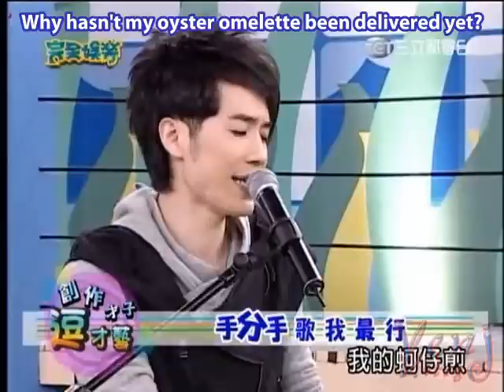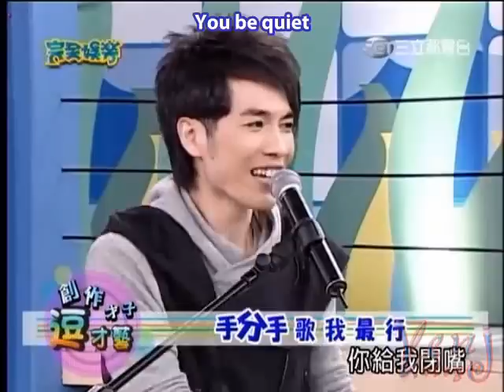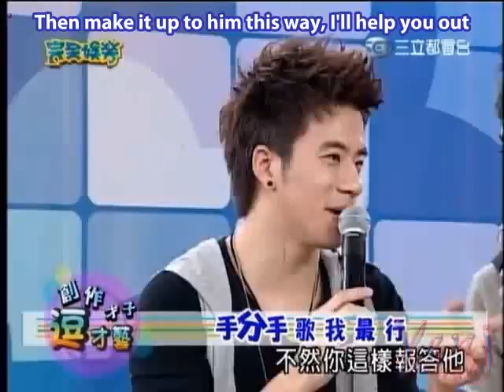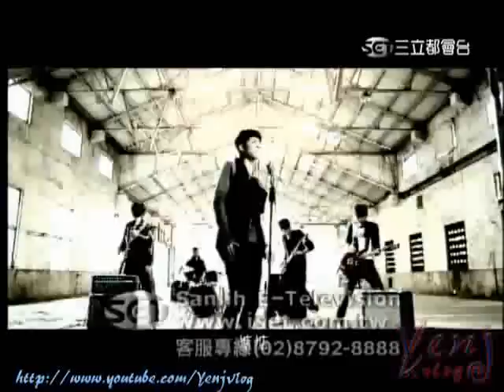[Eng Sub] Yen-j & Xiao Hong Ren on Complete Entertainment [Pt 2/2]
Complete Entertainment 2011/01/18, Part 2 of 2

The exciting conclusion to the all-too-short saga that is Yen-j and Xiao Hong Ren's episode on Wan Quan Yu Le!

I originally watched this episode for Yen-j, but it ended up making me so impressed with Xiao Hong Ren that now I'm a fan of both. =D

A few notes:
- If the watermark at the bottom doesn't make it obvious enough, these clips are from Yen-j vlog because I was never able to figure out how to put the clips together on my own. Make sure to follow the link on the bottom for more awesome Yen-j stuff~
(If it's not okay to use, do let me know) ^^""
- I use both "Wan Quan Yu Le" and "Complete Entertainment", but both of them are just the name of the show

- The hosts keep teasing Hong Ren about "Diam Diam". This of course is a reference to the popular song "Diam Diam, Hao Ma" (or "Shut Up, Okay?") from his new album of the same title, which he also sings in this video. I subbed it, but it wouldn't go through. =( You can still watch it here until I figure this out
-Don't doubt it, Yen-j and Xiao Hong Ren really are friends! Since this episode aired, the two of them have guest hosted on HITO Radio together and even went to the movies. =3
-If anyone knows of other programs with either of these boys that I should sub, send me a link!